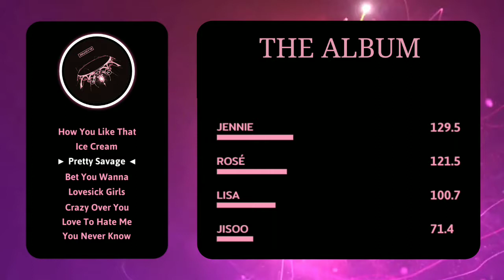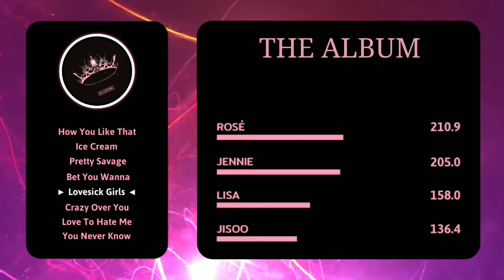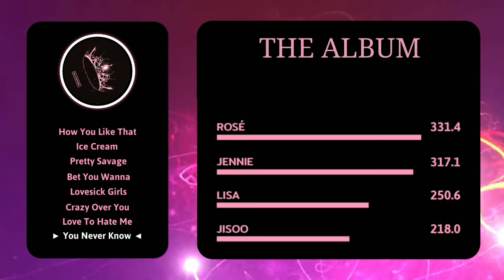BLACKPINK - THE ALBUM (ALBUM DISTRIBUTION)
Album : Kill This Live
Track :